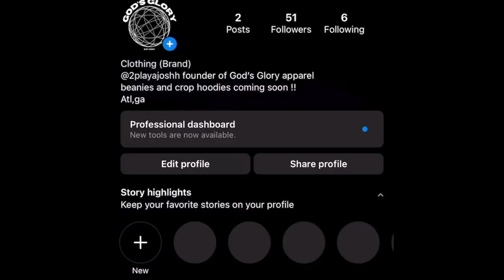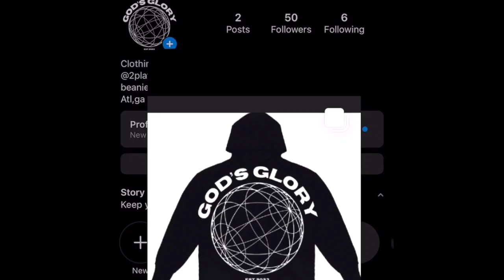WHO IS THE BIGGEST H** IN HENRY COUNTY!!! (HIGHSCHOOL PUBLIC INTERVIEW)*MUST WATCH*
Love y’all preciate for the support !!
Clothing brand coming soon just wait
gods.gloryapparel on ig